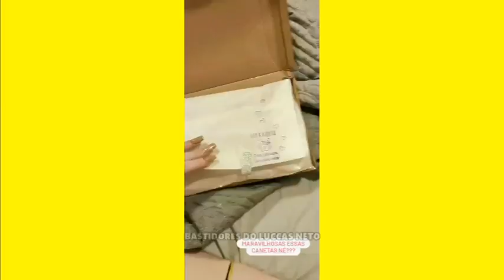MATERIAL ESCOLAR DA AVENTUREIRA LARANJA!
Nossa ruiva Júlia Schuster (Aventureira Laranja) apresenta seu material escolar! 👩🏻‍🦰🧡